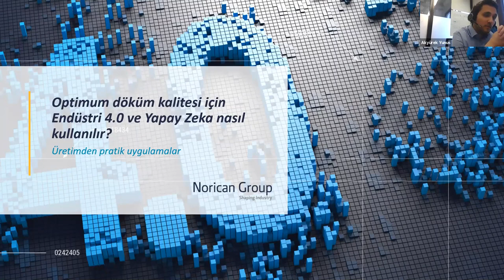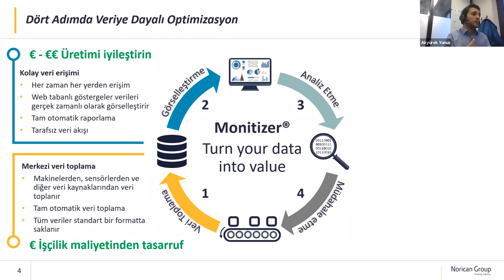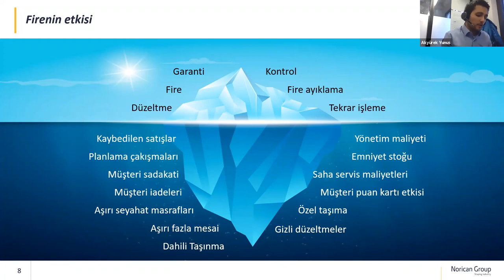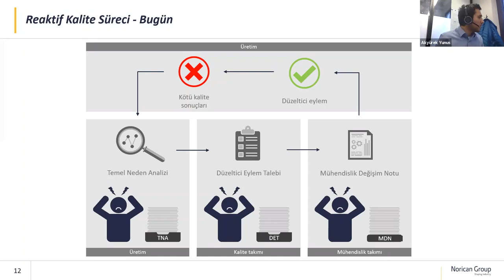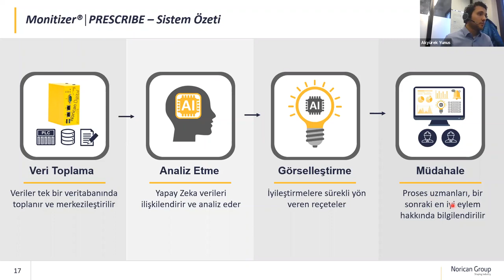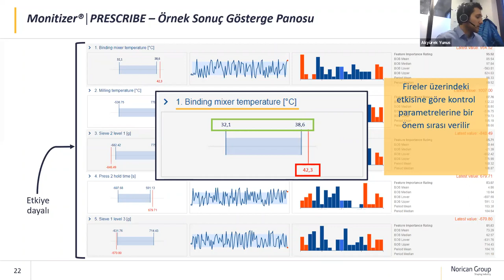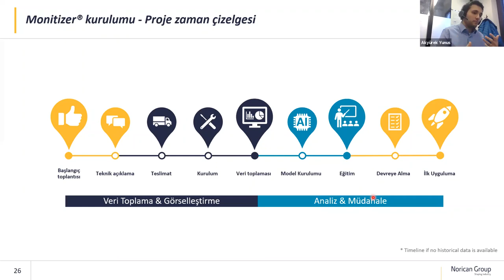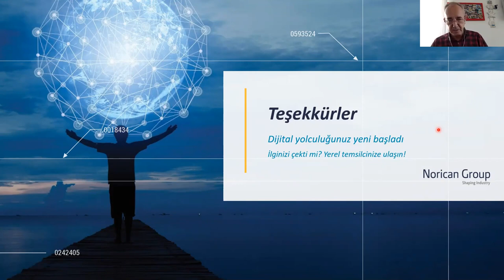Endüstri 4.0 ve Yapay Zeka Optimum Döküm Kalitesi İçin Nasıl Kullanılabilir: Üretimden Pratik Uyg.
Üyemiz Meta-Mak Metalurji firmasının temsilciliğini yürüttüğü DISA Industries & Italpresse Gauss firmasından Sayın Yunus Akyürek (Müşteri Başarı Mühendisi) konu hakkında güncel örnekleri ve tecrübelerini paylaşacak, katılımcılarımızın sorularını yanıtlayacaktır.